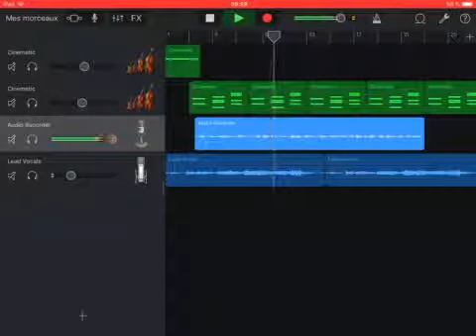Lettre de poilus mise en musique : Marie Aurelie 3°C